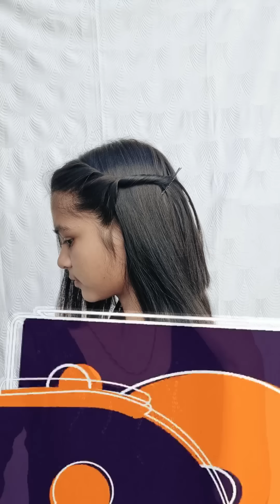PHV001 Day 100 Easy hairstyles for girls Open Hairstyle | Pyari Hairstyle Long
Hi, Guys Welcome To Best hairstyle Channel Goura HairStyle. Hope You guys are liking my daily update of hairstyles for girls.